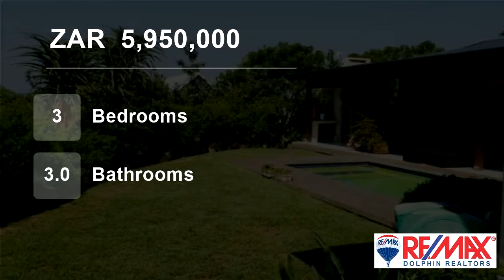3 Bedroom House For Sale in Simbithi Eco Estate, Ballito, KwaZulu Natal, South Africa for ZAR 5,7...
Exclusive Mandate.

Great value for money in Simbithi Golf Estate.

This beautiful single level family home with good finishes has a lovely flow throughout. It feels like a house in the country with a large open plan kitchen. Large living area, covered patio opening onto a sparkling swimming pool and level garden. This home i...